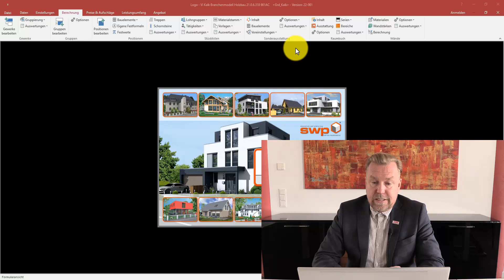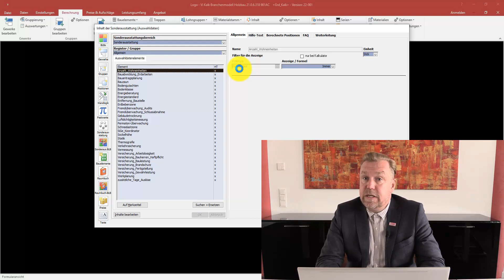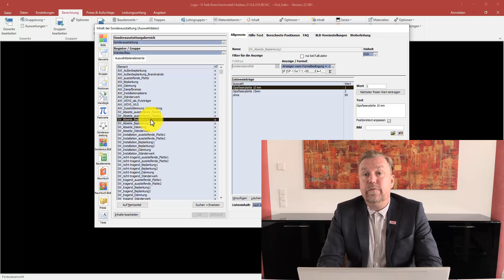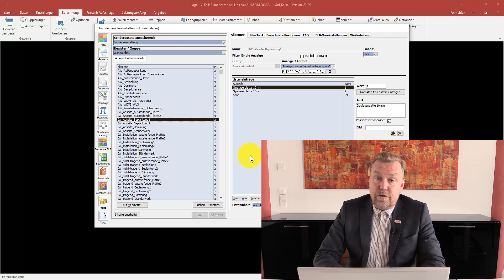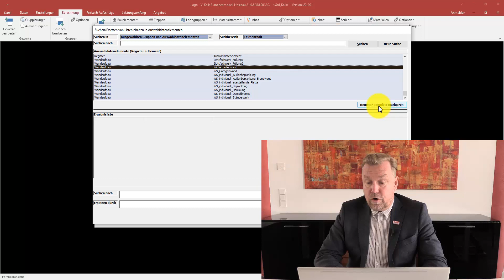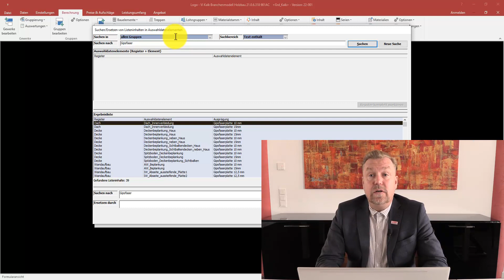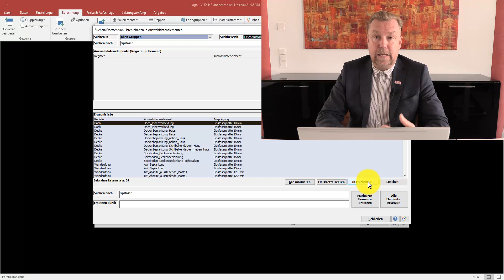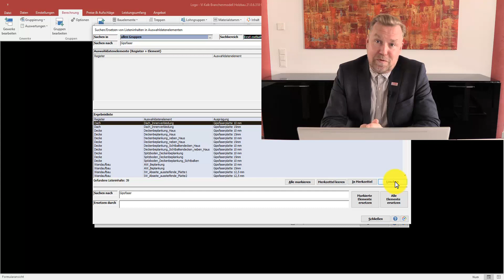Vi Kalk - Kalkulation V22 - neue Funktion Suchen - Ersetzen und Löschen Teil1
In dieser Videoserie stellen wir Ihnen die neuen Möglichkeiten der Bearbeitung über die Funktion ""Suchen und Ersetzen"" vor. Darin integriert ist die Funktion ""Löschen"". Damit kann auf der Ebene der Positionen, der Sonderausstattung und in Bauelementlisten gearbeitet werden. Über die im Video gezeigten Praxisbeispiele können Sie sich die Vorteile anschauen. Gerade in der Phase der Einrichtung ist dies eine zeitsparende Vorgehensweise, da oft mit ""Aus A mach B"" gearbeitet wird. Es sei der Hinweis erlaubt, dass Stücklisten nur kopiert, nicht aber automatisch angepasst werden.
Nach dem Aufruf der Funktion wird zunächst nach einem Begriff gesucht, dabei kann der Suchbereich eingeschränkt werden. Der Suchtext kann dabei am Anfang oder am Ende stehen, irgendwo enthalten oder mit 100 % Übereinstimmung definiert werden. Die Verknüpfung zum Merkzettel und die Möglichkeit zum Löschen finden sich im Dialog und können in der Trefferliste auf die einzelnen Positionen angewendet werden.